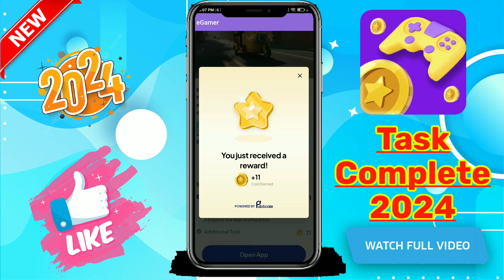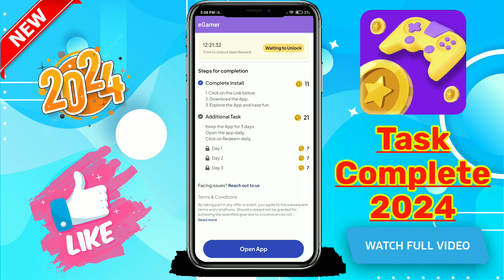eGamer App Task Complete Trick 2024 | eGamer App PS Task Complete Trick | eGamer me task complete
Refer Code- f3f70742

Refer Code- f3f70742

Refer Code- f3f70742

Refer Code- f3f70742

Refer Code- f3f70742

Refer Code- f3f70742

✓Topic Covers :-

egamer app task complete trick
egamer ps task complete trick
egamer app me task complete kaise kare
egamer new task complete trick
egamer task offers complete trick
egamer task complete live proof
egamer survey complete trick
egamer survey offers complete trick
egamer app survey complete trick 2023
egamer app se paise kaise kamaye
egamer app unlimited coins trick
egamer app coin trick
egamer app payment proof
egamer app me coin kaise kamaye 2023
egamer coin trick 2023
egamer app earn money
egamer app task complete
egamer task complete trick
egamer me task complete kaise kare
egamer survey complete
egamer app survey complete live proof
egamer me survey complete kaise kare
egamer app me survey complete kaise kare
egamer coins